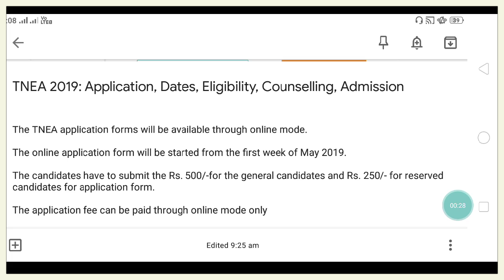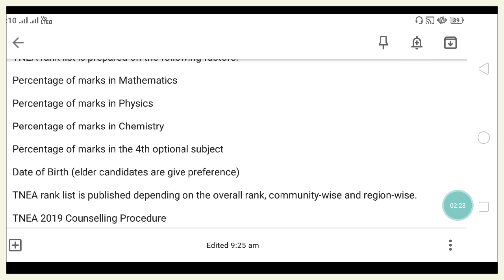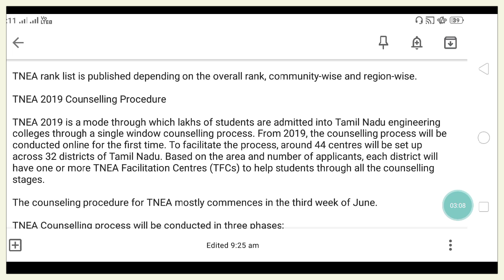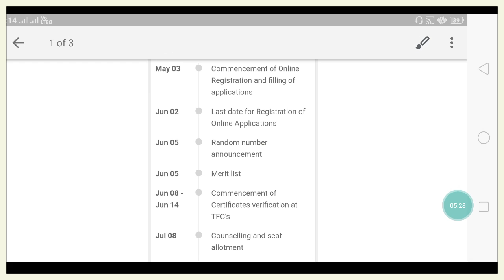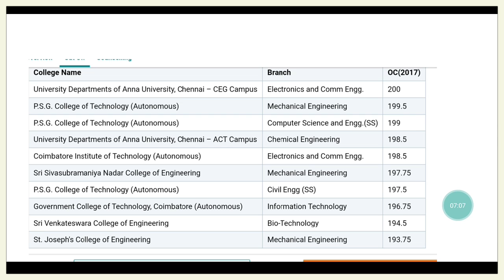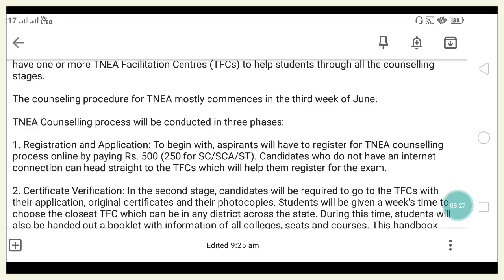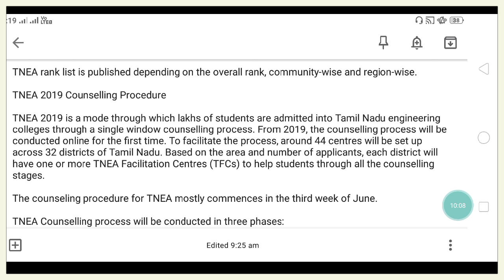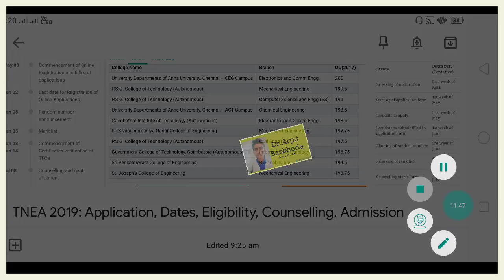Cutoff TNEA 2019 COUNSELLING LIST OF CUTOFF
TNEA 2019: Application, Dates, Eligibility, Counselling, Admission TNEA 2019: Application, Dates, Eligibility, Counselling, Admission The TNEA application forms will be available through online mode.

The online application form will be started from the first week of May 2019.

The candidates have to submit the Rs. 500/-for the general candidates and Rs. 250/- for reserved candidates for application form.

The application fee can be paid through online mode only

TNEA 2019 rank list will be the means through which around 2.5 lakh seats in 535 engineering colleges in Tamil Nadu will be filled.

Admissions through TNEA are not conducted on the basis of a written test but through a detailed counselling procedure.

After normalising marks scored by candidates (across all boards), the final merit list followed by TNEA rank list is prepared on the following factors:

Percentage of marks in Mathematics

Percentage of marks in Physics

Percentage of marks in Chemistry

Percentage of marks in the 4th optional subject

Date of Birth (elder candidates are give preference)

TNEA rank list is published depending on the overall rank, community-wise and region-wise.

TNEA 2019 Counselling Procedure

TNEA 2019 is a mode through which lakhs of students are admitted into Tamil Nadu engineering colleges through a single window counselling process. From 2019, the counselling process will be conducted online for the first time. To facilitate the process, around 44 centres will be set up across 32 districts of Tamil Nadu. Based on the area and number of applicants, each district will have one or more TNEA Facilitation Centres (TFCs) to help students through all the counselling stages.

The counseling procedure for TNEA mostly commences in the third week of June.

TNEA Counselling process will be conducted in three phases:

1. Registration and Application: To begin with, aspirants will have to register for TNEA counselling process online by paying Rs. 500 (250 for SC/SCA/ST). Candidates who do not have an internet connection can head straight to the TFCs which will help them register for the exam.

2. Certificate Verification: In the second stage, candidates will be required to go to the TFCs with their application, original certificates and their photocopies. Students will be given a week's time to choose the closest TFC which can be in any district across the state. During this time, students will also be handed out a booklet with information of all colleges, seats and courses. This handbook will also be available online. Besides this, a video too will be displayed at the TFCs instructing the process to guide students.

3. Counselling Process: The third phase will comprise of five rounds. Each round will be held over 5 days where candidates will have three days to enter their tentative option (college/course). They may take the next two days to confirm the allotment given to them. Students will have the option to carry this process online but they can also approach the TFCs for the same. At this stage, aspirants will be required to pay a sum of Rs. 5,000 ( 1,000 for SC/SCA/ST) as initial deposit for college admissions.

During each stage, SMS as well as an email alert will be sent to candidates.  Further details about TNEA 2019 counselling process is yet to be declared.
tnea 2019 refund,
tnea 2019 cut off,
tnea 2019 latest news,
tnea 2019 refund processing system,
tnea 2019 refund processing system online,
tnea 2019 allotment order,
tnea 2019 refund processing,
tnea 2019 vacancy position,
tnea 2019 cut off college wise,
tnea counselling 2019,
tnea 2019 final vacancy position,
tnea rank list 2019